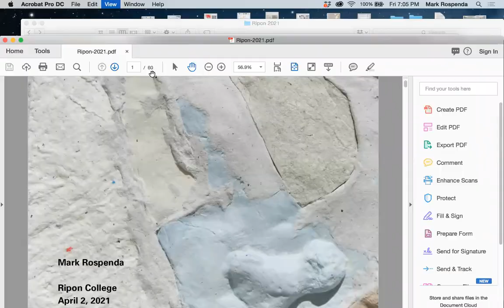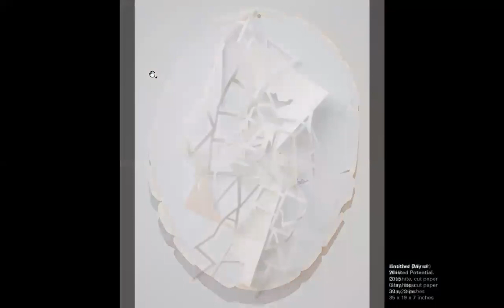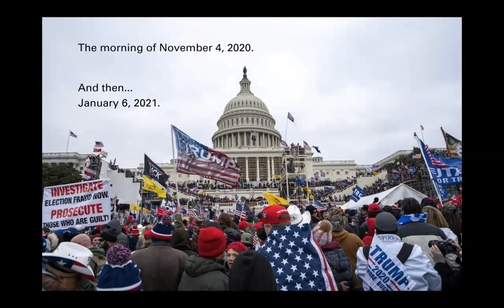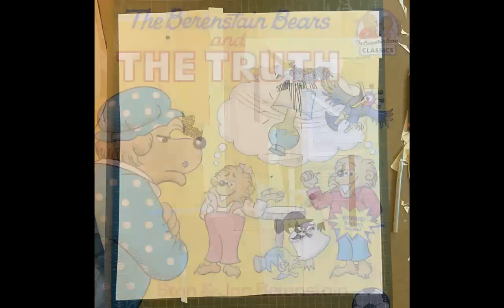Artist Talk: Mark Rospenda “An Unfinished Monument to Truth"